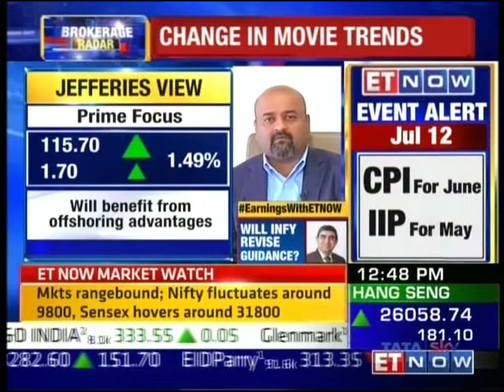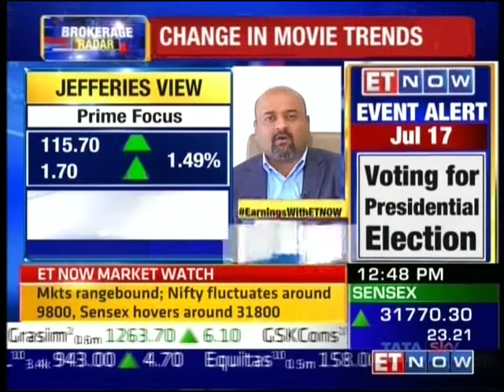Group Chief Operating Officer, Nishant Fadia in talks with ET Now